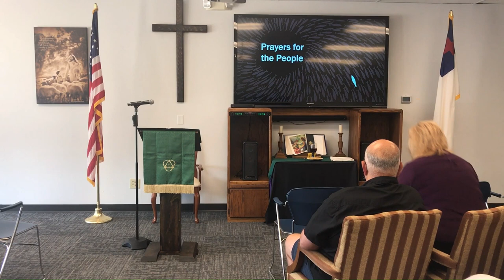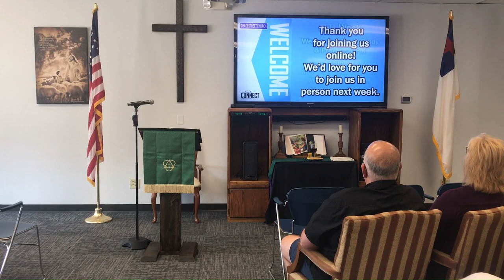Matthew 4:24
The Chosen is a wonderfully done, biblically-centered, series that tracks the life of Jesus through the gospels. Through our sermon series and group study we will help you to encounter the Jesus you never knew. We invite you to join us Sundays at 10 AM and Wednesdays at 7 PM and dig into the life of Jesus and learn more about His time here on earth.